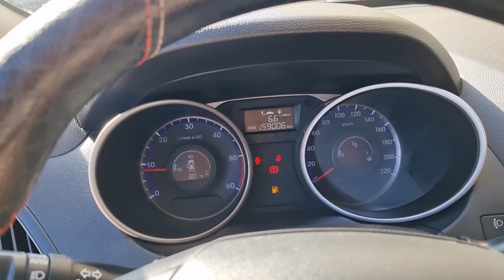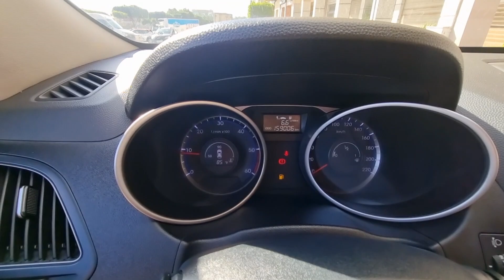هيونداي2014 IX35 1.6L مليحة عامرة راس سوق عند عادل اوطو adilauto 06.61.40.35.30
هيونداي IX35 1.6L 2016 مليحة عامرة راس سوق عند عادل اوطو adilauto 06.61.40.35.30